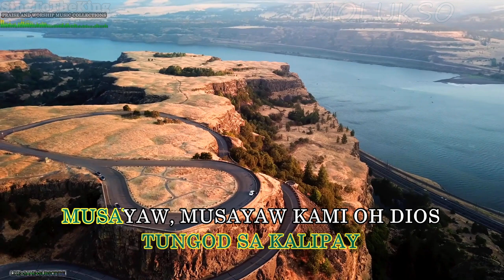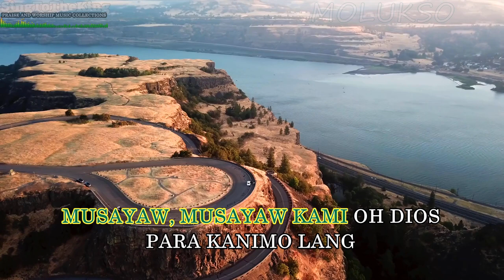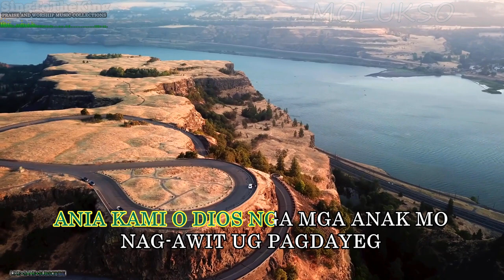Molukso Karaoke_Instrumental_minus One